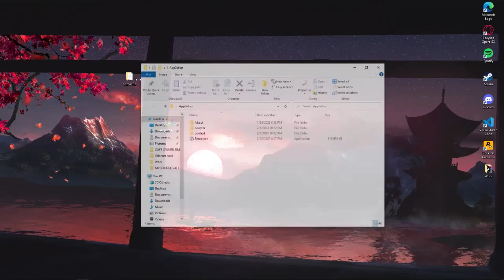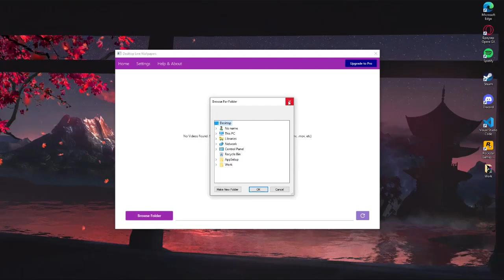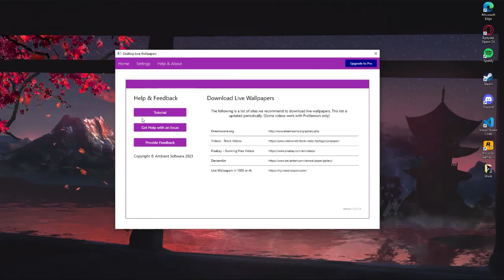🔥Live Wallpaper🔥 How to Install for PC 💻 Last Update + Tutorial 2024 💙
Installation Instructions below!👇👇👇

🔓 Pass:  2022

💻 My PC Specs:
Processor:  AMD A6-9225 RADEON R4, 5 COMPUTE CORES 2C+3C
Ram: 16 GB DDR5 2133 MHz
HDD: 1  TB
GPU: AMD Radeon™  R5 Graphic
OS: Windows 10pro